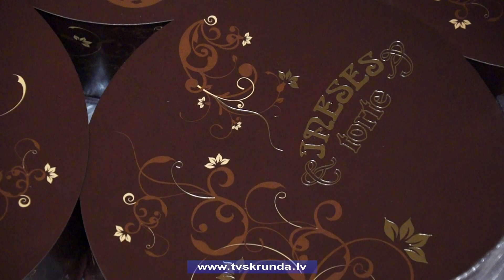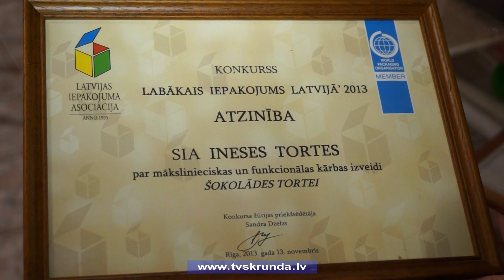„Ineses tortes” saņem atzinību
Tikai ar lielu mīlestību pret darbu, neatlaidību un prasmi mainīties - tā par spēju ilgus gadus noturēties mazam uzņēmumam saka konditore, meistare Inese Mauriņa no Kuldīgas novada Rumbas pagasta "Priedniekiem". Viņas uzņēmums darbojas jau no 1993.gada, spējis pārvarēt visas krīzes un radošumā pārspēt ne vienu vien lielo uzņēmumu. Nupat saņemts daudz atzinību par te ražotās preces iepakojumu, Ineses Mauriņas darbu novērtējusi arī pašvaldība, piešķirot novada Goda balvu.